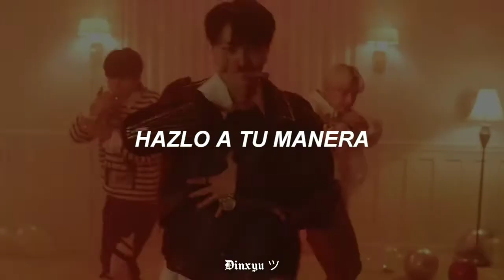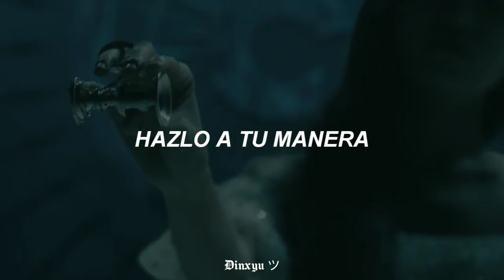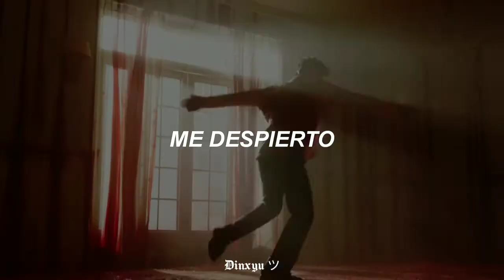ENHYPEN - Drunk Dazed // Sub Español MV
➤ Canción - Drunk Dazed
➤ Grupo - ENHYPEN

･ Si hay algún error eres libre de mencionarlo

 // Tags //
Enhypen drunk dazed sub español
Enhypen drunk dazed traducción al español
Enhypen drunk dazed letra en español
Enhypen drunk dazed traducida al español
Enhypen drunk dazed español

╰─➤ Este video esta hecho con el único fin de entretenimiento. Todos los derechos a sus respectivos autores.